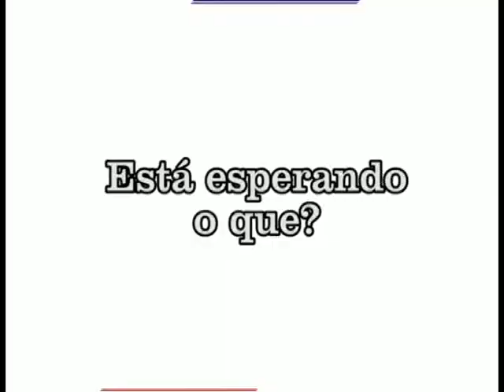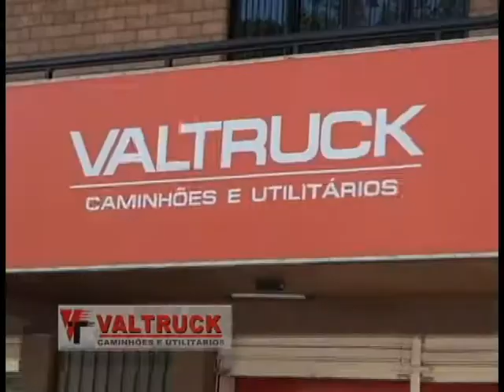TVC Canal 06 - Momento de reflexão - 02-03-2015